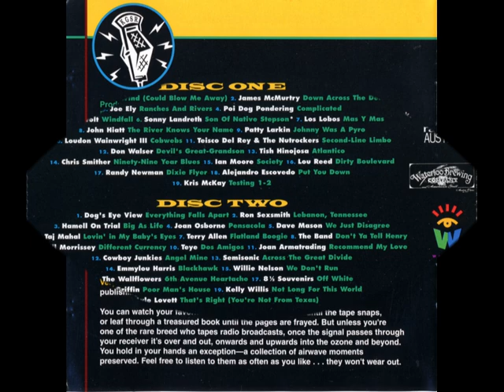Taj Mahal - Lovin' In My Baby's Eyes (KGSR)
Taj Mahal - Lovin' In My Baby's Eyes (KGSR version)
rec. April 3, 1996 live at 107.1 Radio Austin KGSR in Austin, TX; Taj Mahal, voc, g
... this recording originally published on and taken from KGSR CD broadcasts vol. 4